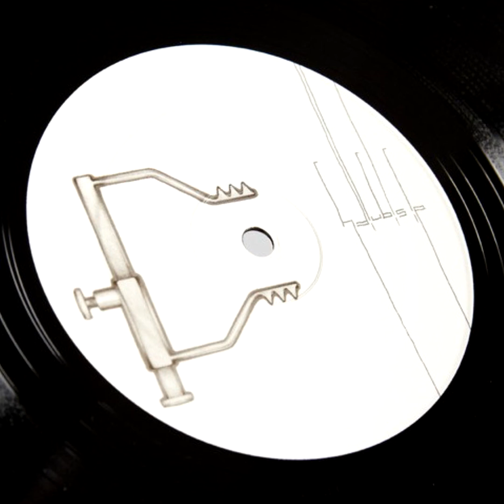17a. DJ Signify - Breath (Short Mix) 2004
Label: Lex Records – Catalog number: LEX 024
This is the shorter 6 minute 20 second version from the LP.